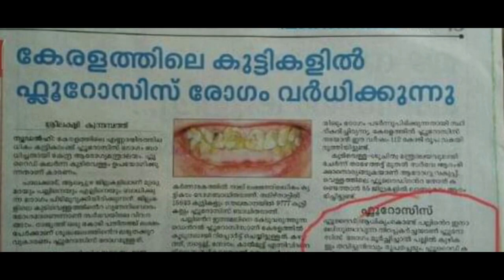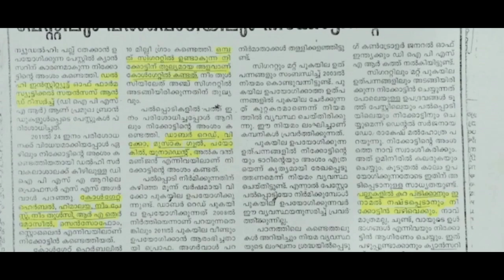നിങ്ങൾ ഉപയോഗിക്കുന്ന TOOTHPASTE ൽ മായം കലർന്നതാണെന്ന് എങ്ങനെ അറിയാം ?